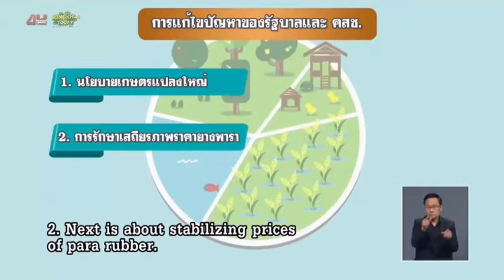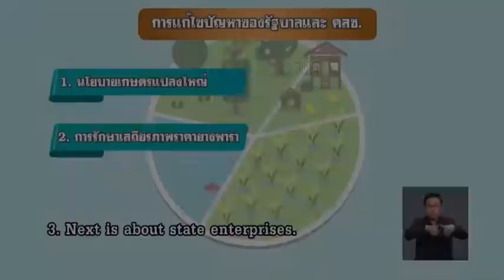ยางพาราสู่การพัฒนาอย่างยั่งยืน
"นายกประยุทธ์"เดินหน้าถนนยางพารา
ระบุต้นทุนต่ำ-อายุใช้งานนานกว่ายางมะตอย

ศาสตร์พระราชา สู่การพัฒนาอย่างยั่งยืน วันศุกร์ที่ 20 ตุลาคม 256